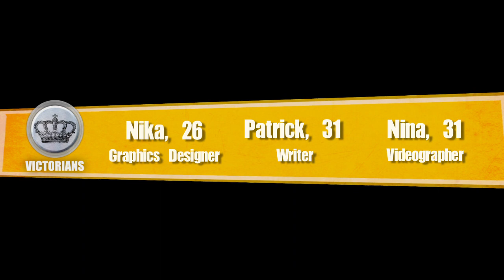Who, WH-Art, Where? Episode 4 Contestants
Meet the undergraduates - Adrian, Jonathan and Prinya from Team Romans as they battle it out with Team Victorian's Sharmeen, Patrick and Karnika in this episode of "Who, WH-Art, Where?"

Every Tuesday 10 pm @ Okto.